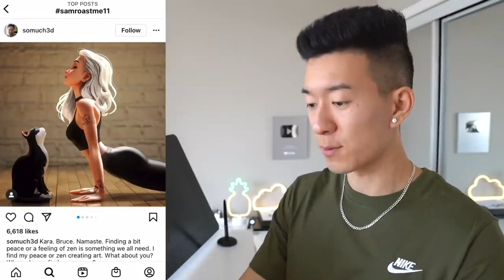Sam Yang Saw My Kara Tribute!!!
As the title states, Sam Yang, easily one of the most popular digital artist right now, saw my tribute pieces of Kara. I'm happy he saw it but more importantly, I'm happy he liked her. Also, just so we are clear, the only reason she is all "caked up" is because Chef Yang baked her that way. lol. Again, Thank you for support. He wouldn't seen her without the support of likes, follows and shares.